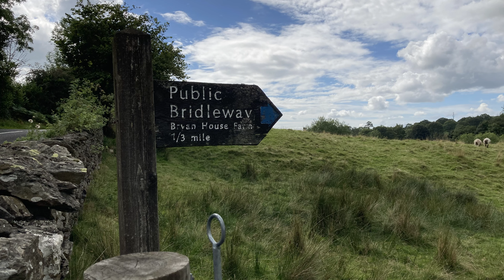Winster Valley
Fellwalking in the Lake District